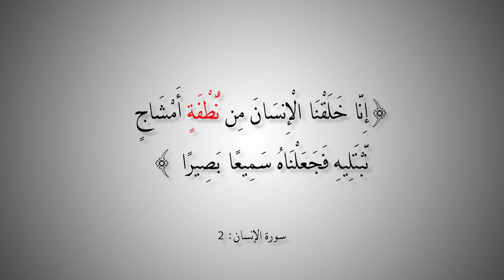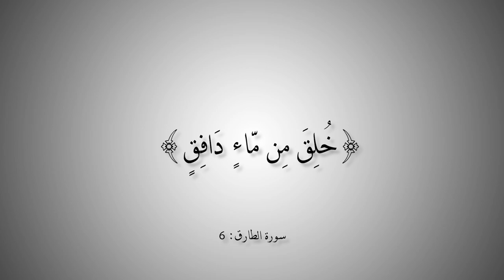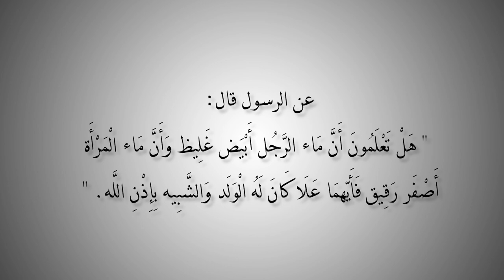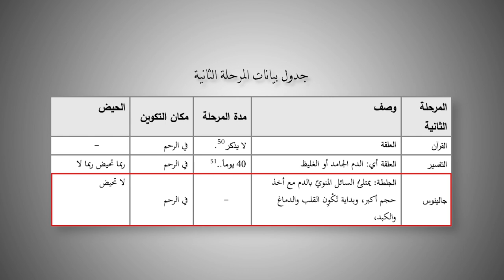التاريخ المبكر للإسلام | الحلقة 92 | تطور الجنين بين القرآن وجالينيوس